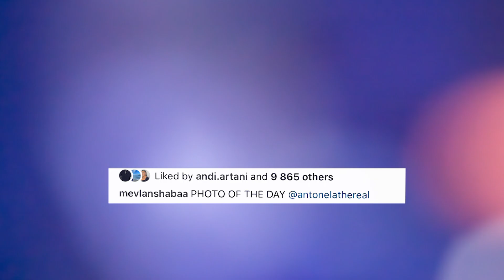Mevlan Shaba ben te paprituren per te gjithe fansat ne Finale te BB Vip poston Foto me Antonelen....